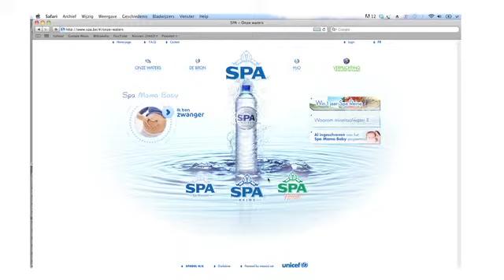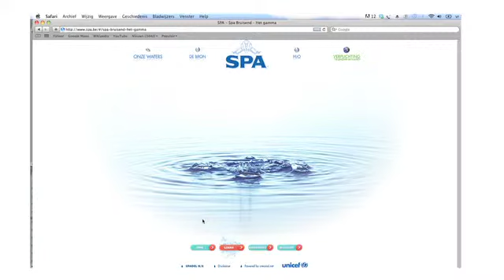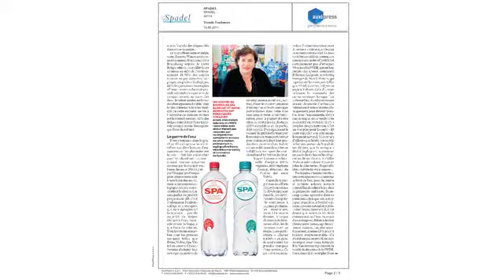Spa Sparkling 2011 MEDIA 001